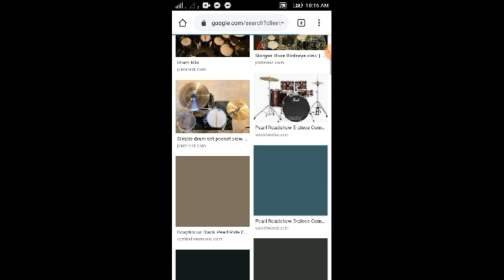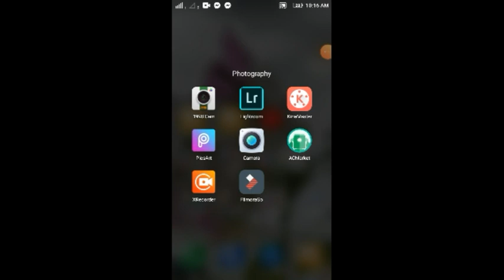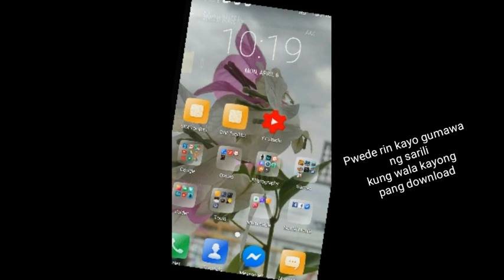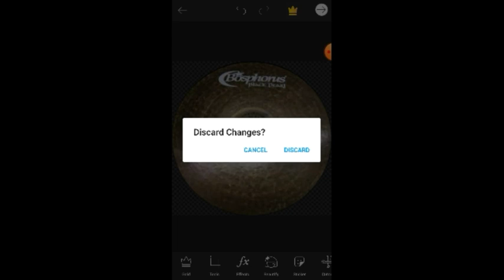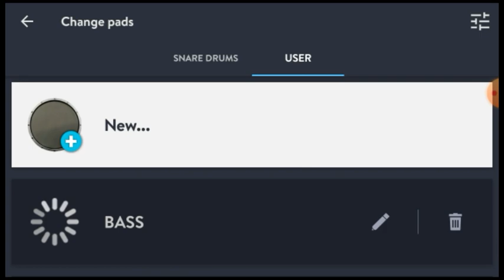How to Change Pads Step by Step 2020| Real Drum apps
Making your own drum set using pics art

Request lang kayo ng Kanta
at mga gusto nyo matutunan at gagawa ako ng tutorial Request lang kayo at ilagay